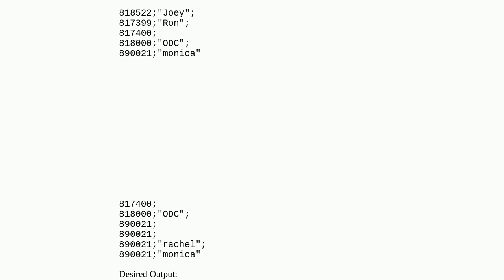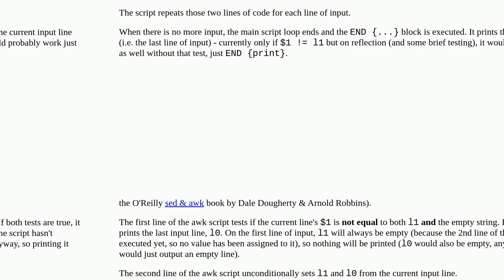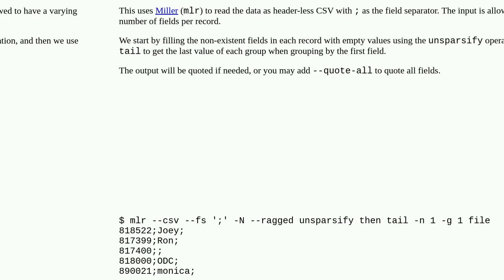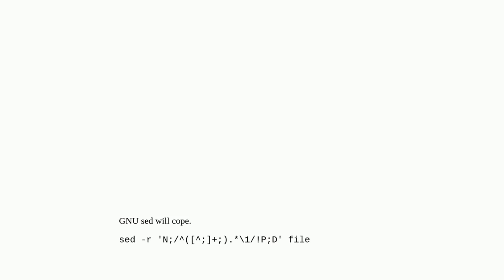awk - IF column $1 is not equal to the previous column $1 then print entire previous line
A special thanks goes out to the community